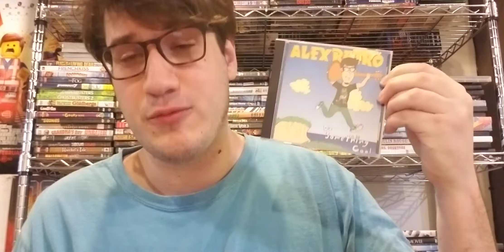Wes Talks Music - Do Something Cool by Alex Retro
Bit of a late upload, I was working. But this is the third video of the day, an album by a good friend of mine.